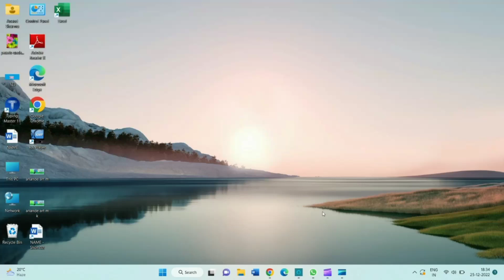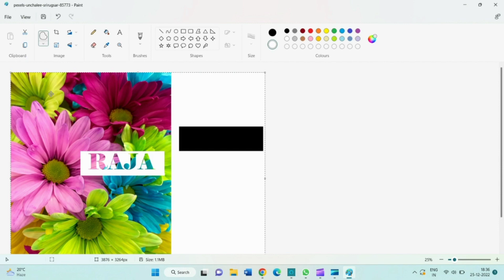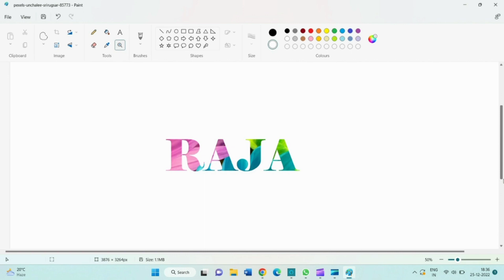MS PAINT|| Photo ka colour text me kaise laye